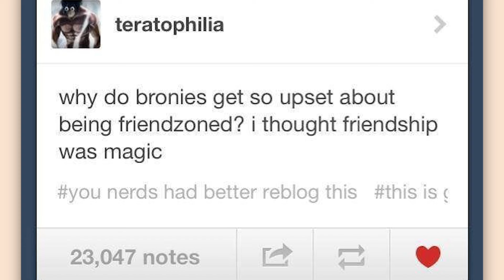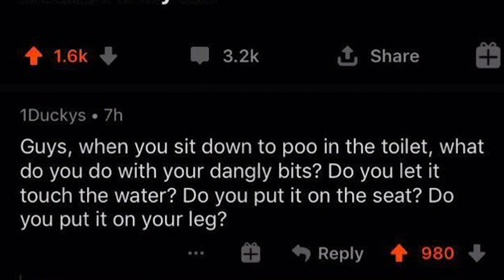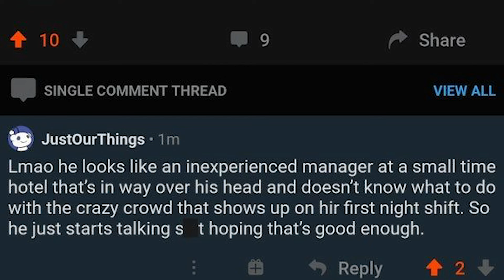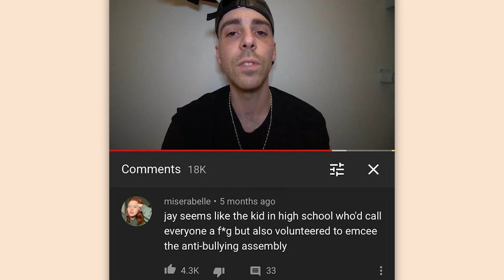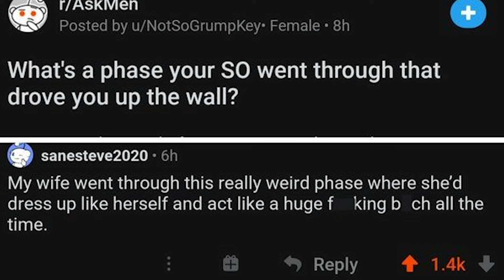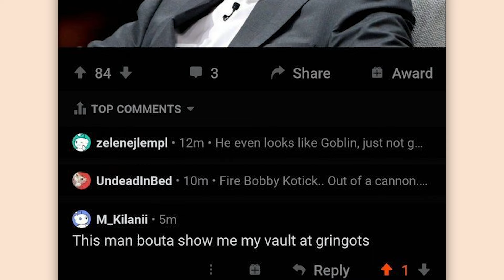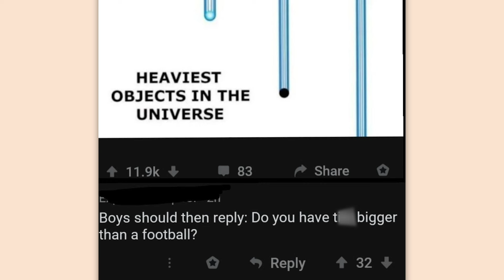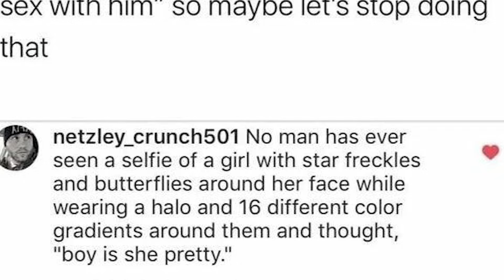r/Rareinsults | woah that's savage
Top posts from r/Rareinsults on Reddit.